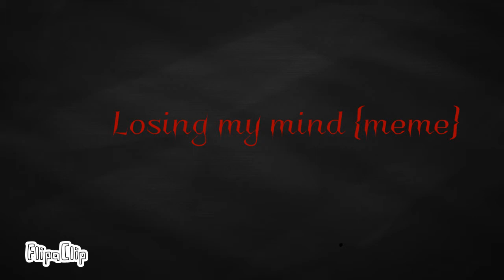Losing my mind {meme}